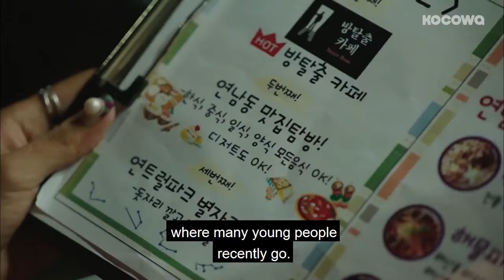Bo Na's Make up Must Look Natural But Special! [Your House Helper Ep 26]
Watch Full Episodes on the Web ▶
Want to watch on your phone? Install our app ▶